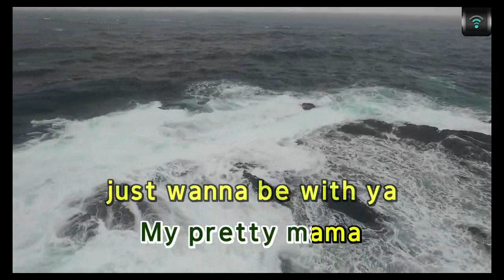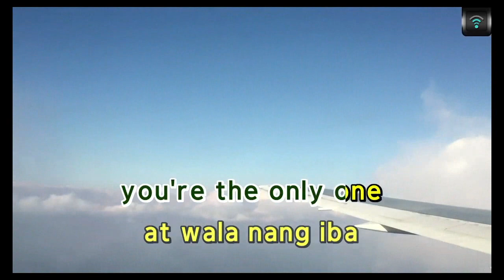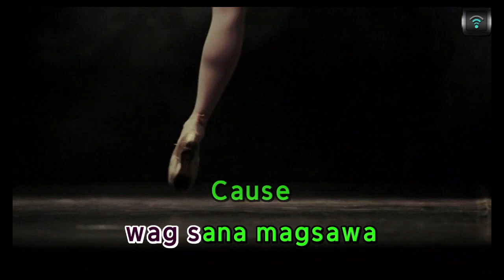[MAGICSING Karaoke] JOAO CONSTANCIA - PRETTY MAMA karaoke | Tagalog